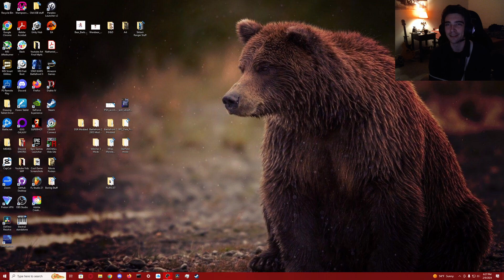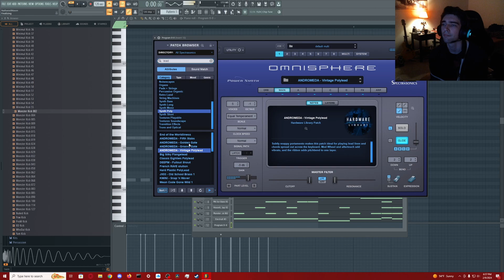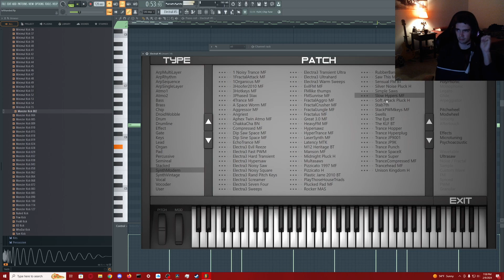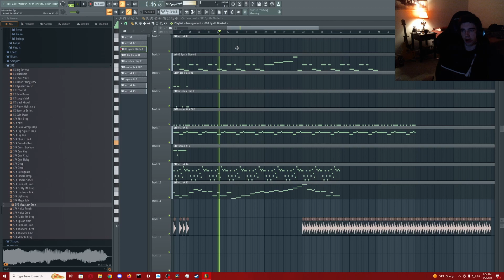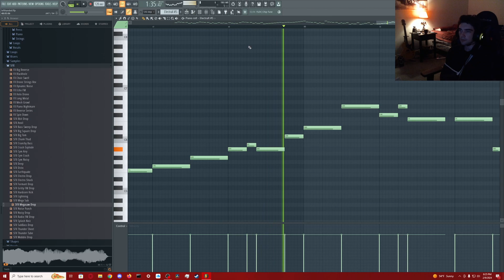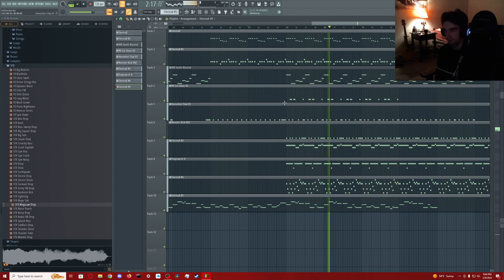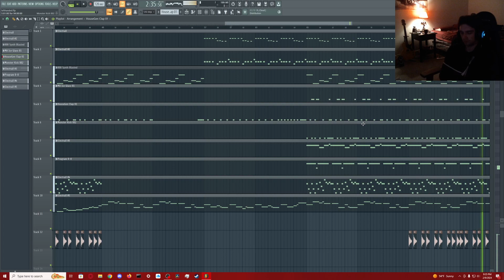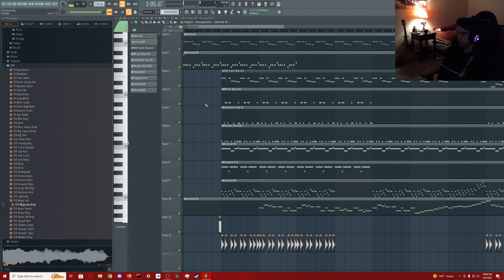making a song with only my left hand in fl studio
I'm right-handed so it took a while but we still got a song in the end :)